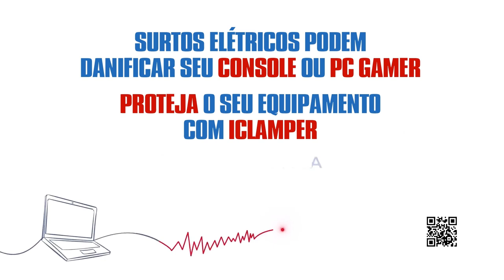INCRÍVEL! ESSE JOGO VAI TE SURPREENDER - Conheça HELLDIVERS 2